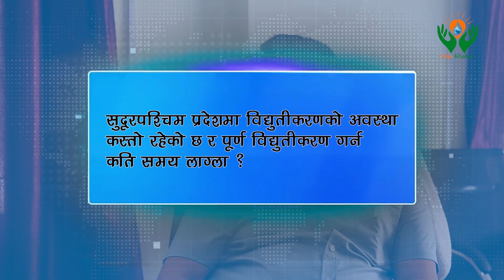सुदुपश्चिम प्रदेशकाे विद्युत माग र आपूर्तिकाे अवस्था यस्ताे छ ।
सुदुपश्चिम प्रदेशकाे विद्युत माग र आपूर्तिकाे अवस्था बारे जानकारी ।